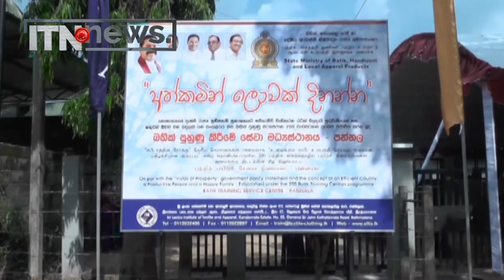බතික් කර්මාන්තය නගා සිටුවීමට සියලු සහය ලබා දෙන බව අමාත්‍ය දයාසිරි කියයි ...